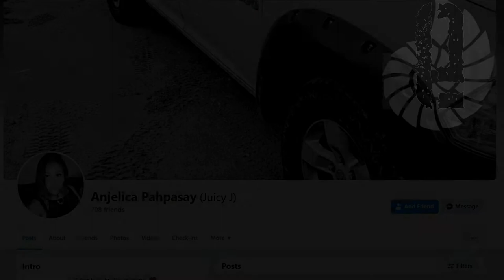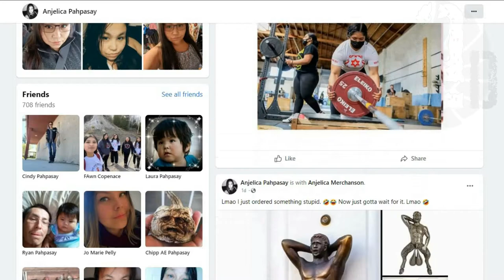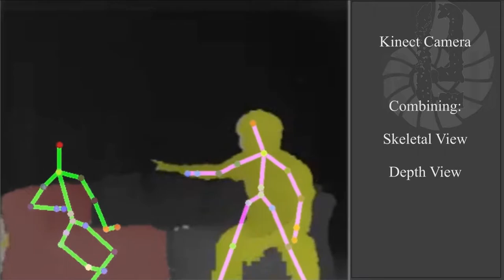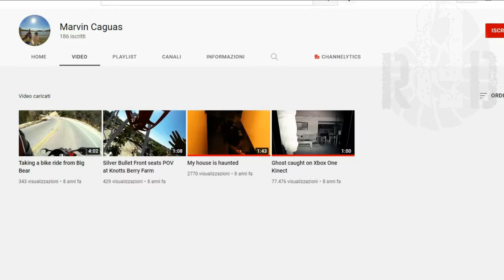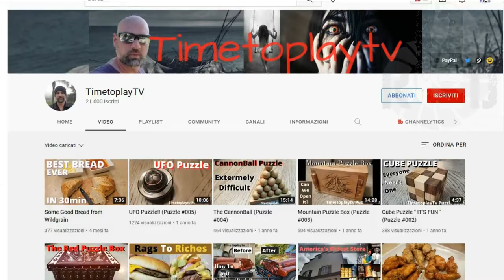TOP 3 SCARIEST GHOST VIDEOS WITH CREEPY INTERACTIONS BETWEEN THE LIVING AND THE DEAD 58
📝SOURCES:📝

smugpuppy

3️⃣  Who sings with your daughter?
anjelica.pahpasay

Fate Decided

00:00 Intro
00:40 3) Who sings with your daughter?
02:24 2) Something was in my living room
06:29 1) Entity inside the old jail